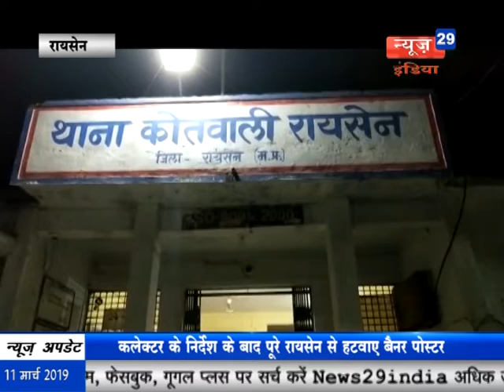News29India 11-03-2019 Bulletin 1#समानता मोर्चा के नेतृत्व में दिल्ली के जंतर मंतर पर हुआ प्रदर्शन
01 सपाक्स पार्टी और उसके सहयोगी संगठनों द्वारा गठित समानता मोर्चा के नेतृत्व में दिल्ली के जंतर मंतर पर हुआ प्रदर्शन, जातिगत आरक्षण, एट्रोसिटी एक्ट, किसानों के साथ-साथ और भी कई मुद्दों पर की चर्चा।
02 चुनाव आयोग ने आगामी लोकसभा चुनाव की तारीखों का किया ऐलान, प्रशासन ने आचार संहिता का पालन कराने के लिए शुरू की कार्रवाई पार्टियों के बैनर पोस्टर हटवाए।
03 बेगमगंज में दो मोटरसाइकिल की हुई आमने सामने से भिड़ंत, दुर्घटना में 4 लोग हुए गम्भीर रूप से घायल, प्राथमिक इलाज के बाद चारों को किया भोपाल रैफर।